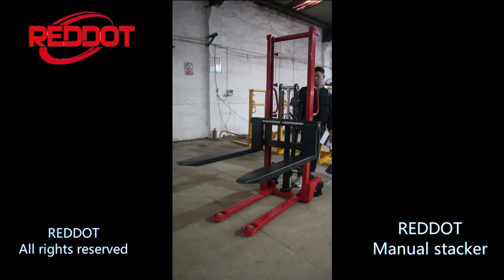REDDOT brand 1 ton 1.5 ton 2 ton manual stacker straddle hand pallet jack stacker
The model can match any kinds of pallet types in the world.
Lift height from 1600 to 3500 mm;
Capacity from 1000 to 2000 kg;
Wheels are nylon and PU optional.